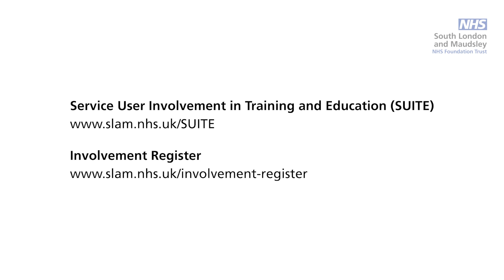Lewisham Early Intervention Team Carers Group: From carer to facilitator (2 of 6)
Lewisham Early Intervention Team Carers Group for Family and Friends is a support group for the family, friends and carers of those living with psychosis.